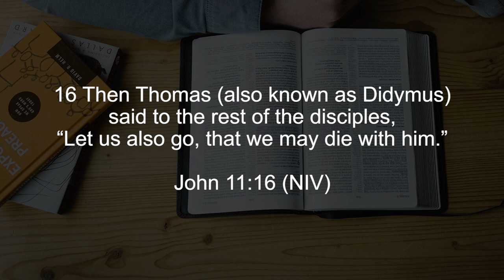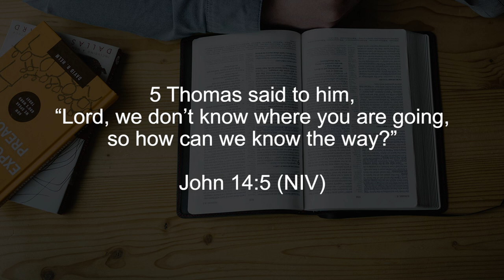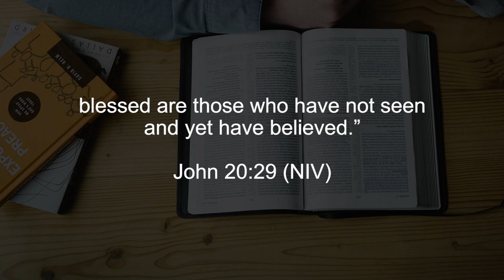Thomas the doubting disciple || Finding God Ep. 86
"Doubting Thomas" is a phrase often used to describe someone who is skeptical or requires evidence before believing something. It originates from the biblical story in which the apostle Thomas expressed disbelief when told that Jesus had risen from the dead. Thomas famously said that he would not believe it unless he saw the wounds on Jesus' hands and side for himself. Jesus later appeared to Thomas and allowed him to touch his wounds, leading Thomas to exclaim, "My Lord and my God!" The story of Doubting Thomas teaches the importance of faith and belief, even in the face of skepticism and doubt.